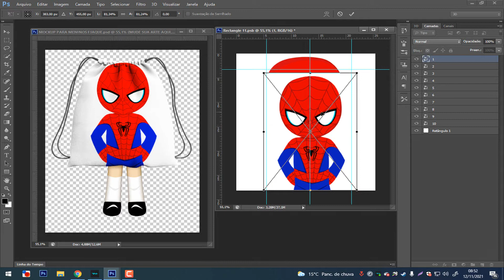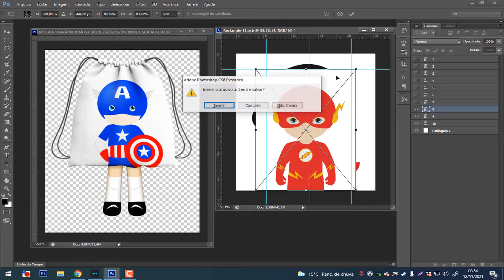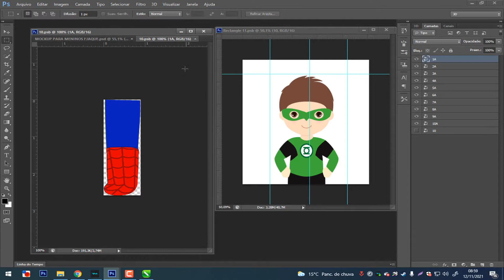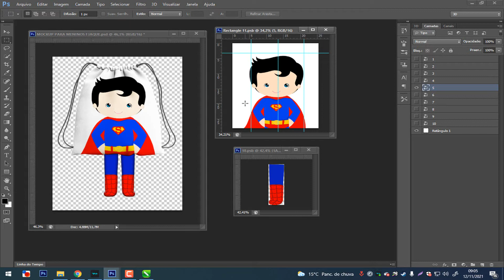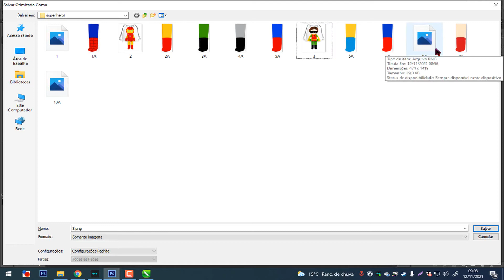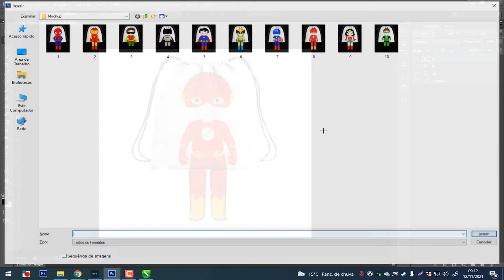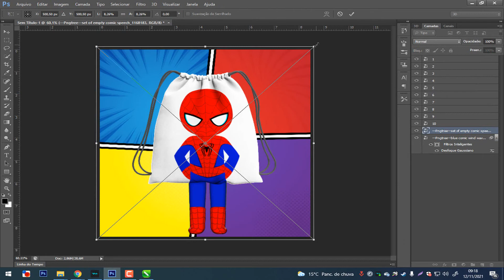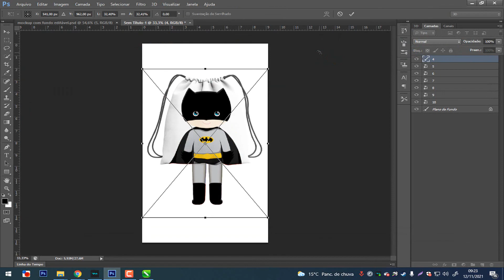LANÇAMENTO - ARTES SUPER HERÓIS MOCHILINHA BONECO COM PERNINHAS